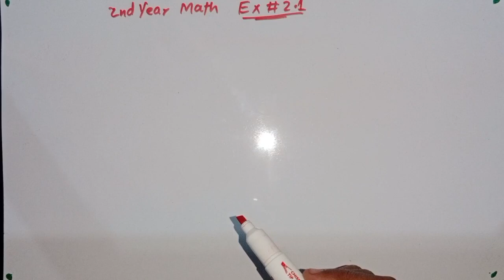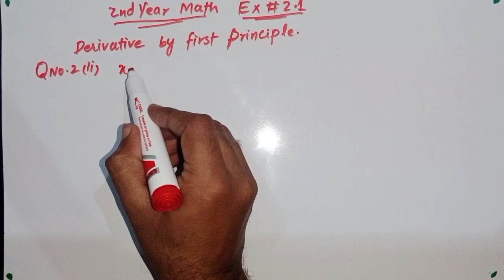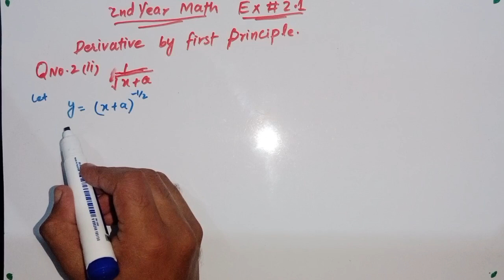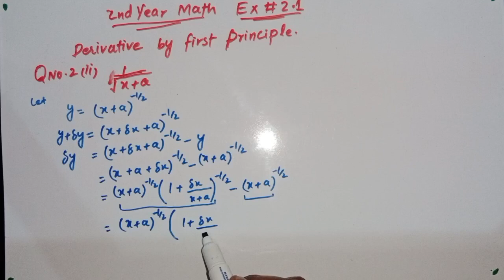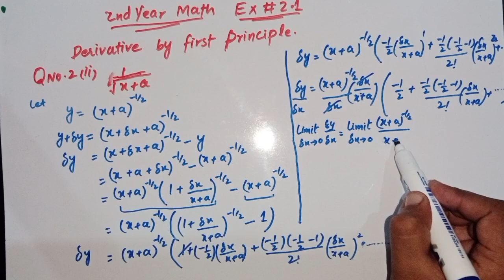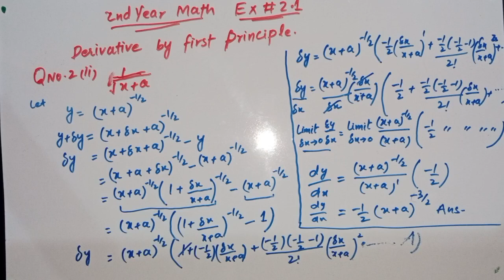2nd Year Math CH 2 Exercise 2.1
In this Video You will learn to find derivative by  first principle...